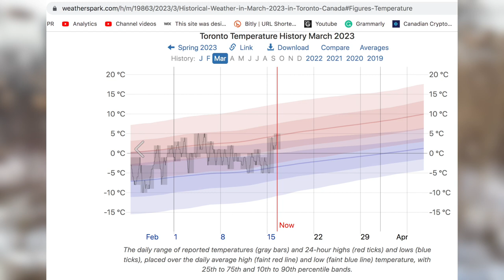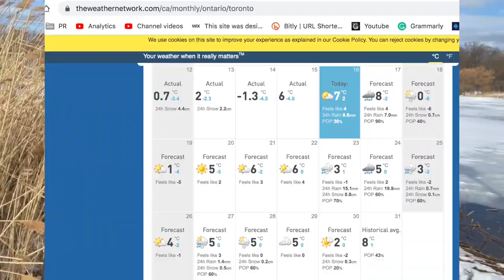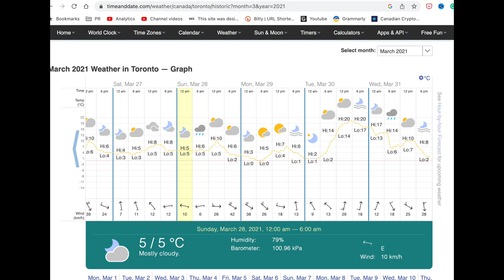What's March weather like in Toronto?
Thinking about coming to Canada in March? March weather is actually pretty pleasant! Apart from some snow showers here and there, you can feel that spring is around the corner! Watch this video to see what March weather is like and what kind of clothing you should prepare!

Are you already in Canada, or planning to move here soon?

// FILMING EQUIPMENT
My Camera: Iphone 12mini

// SOUND EQUIPMENT
Audio Interface
Over-ear headphones

// ACCESSORIES
Type-C multiport Adapter for Mac
SSD Card 1 TB
SSD Card 500GB
My computer desk
My favorite notebook

// FURNITURE
My work desk!

// ABOUT Living, working, studying in Canada